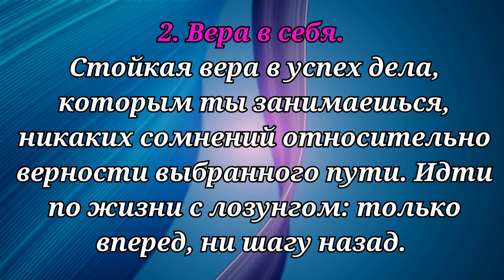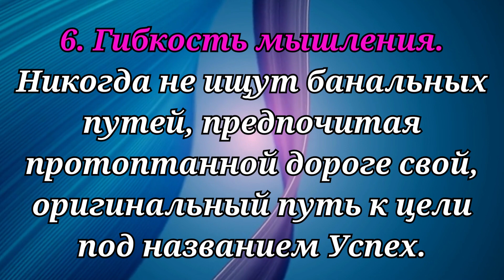6 КАЧЕСТВ ХАРАКТЕРА, ОПРЕДЕЛЯЮЩИХ УСПЕХ